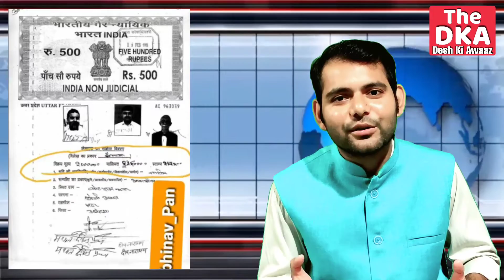राम के नाम पर करोड़ों की लूट! खुलासे से बीजेपी में हड़कंप